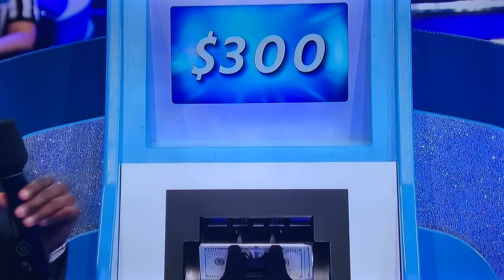LMAD ALL-NEW today Thursday April 13, 2023